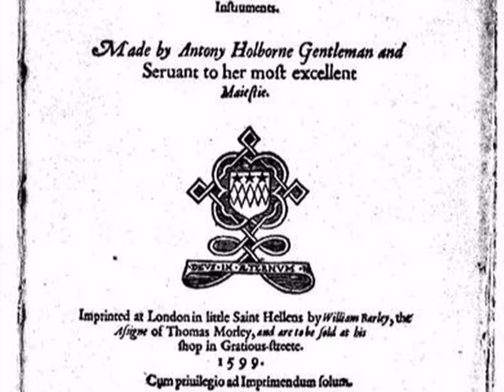Anthony Holborne - Pavane Tinternelle il nodo di gordio